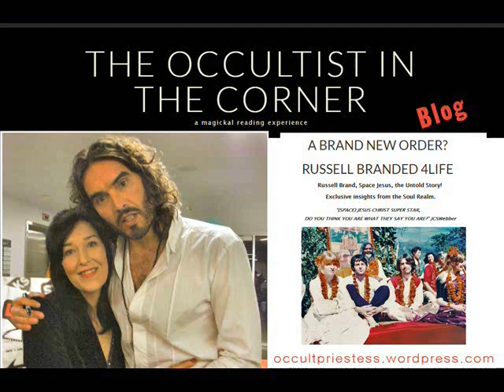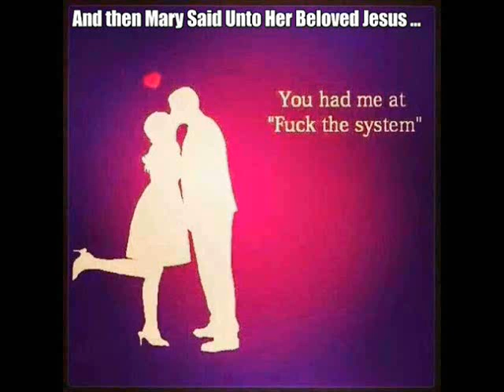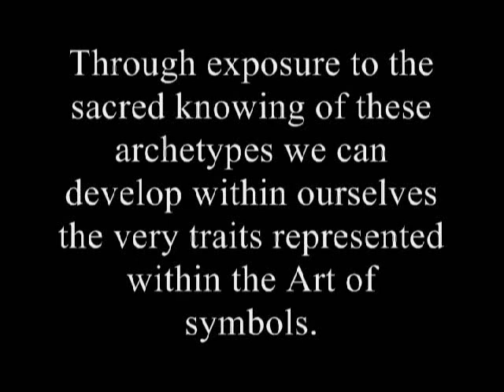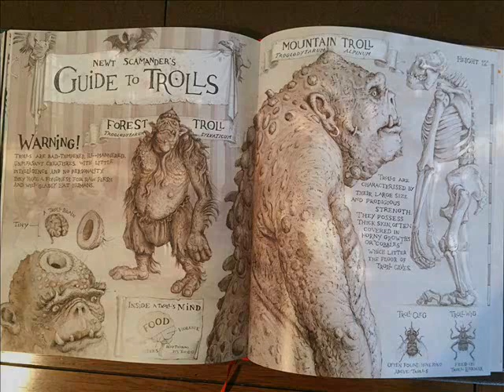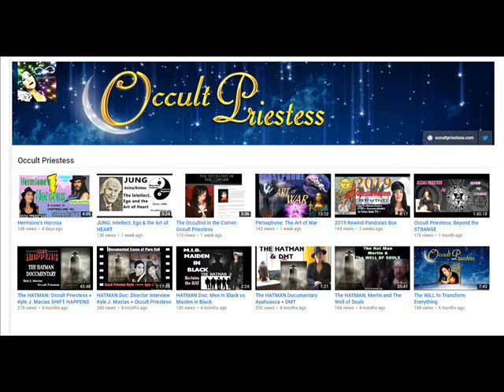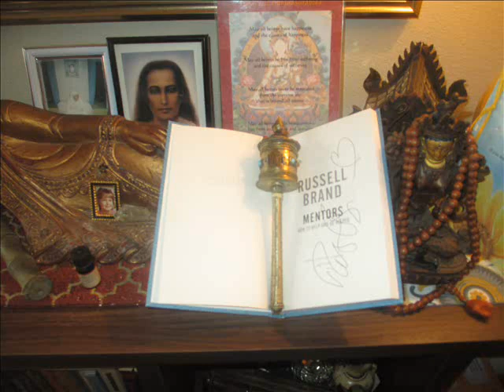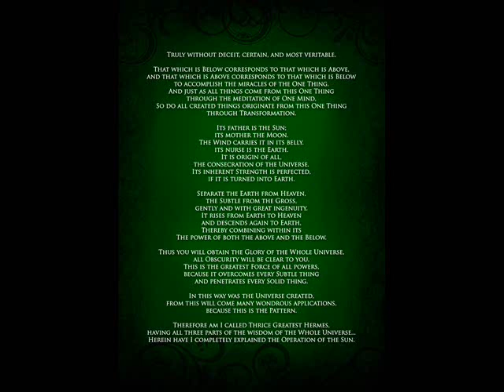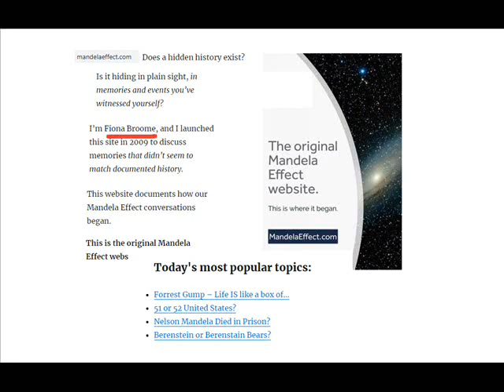Cult VS Occult & the errors of Branding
An important show, if you're involved in Modern Alternative Spirituality. Learn about Traditional ways of Magick, Tarot and 'channeling'. Educate yourself on Stranger Danger. "Teachers" of New Age 'Faith' who are also Sex Workers + Cult Advocates. A few bold Examples are given (Gail Thackray)~ However MOST 'new age' teachers and teachings are Tricks, to manipulate and control. When Seeking the LIGHT, Research your 'Teachers', walk the Path wholeheartedly, or Get off the road. Sincere seekers win the Day, for this is, the road LESS traveled!

NEW MOON IN AQUARIUS; the Sun Sign of Occult Priestess~
Tonight on SHIFT HAPPENS, Host G.G. Rabbit and Occult Priestess explore modern day ‘Spiritual Cults’, versus the historical and oral Hermetic Traditions, of Occult teachings.

OccultPriestess.com

JASON BERMAS with @RobinBasilIKI Educate us on the  “JOHN OF GOD” Cult and, Local Los Angeles “New Age” teacher + Cult Member Gail Thackray.